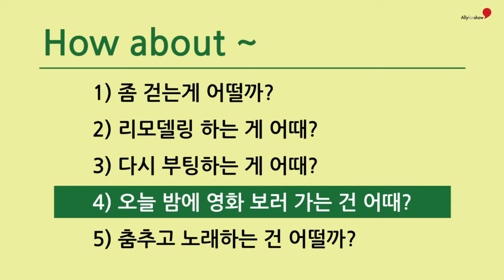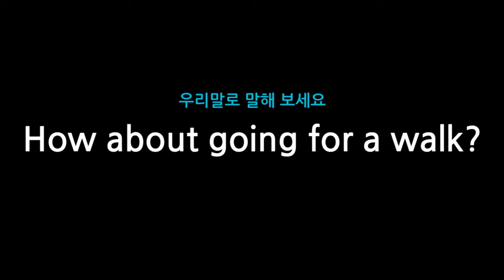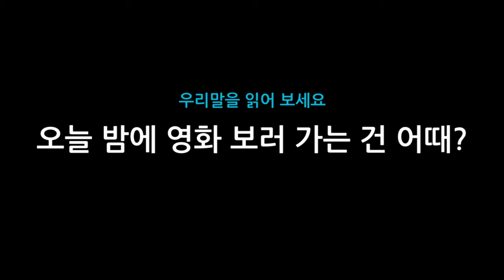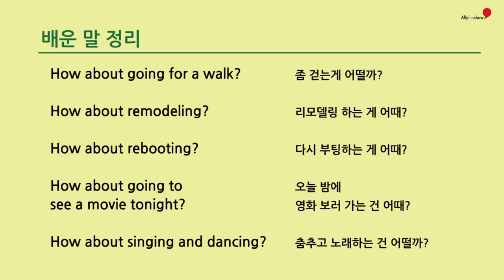30 How about + 동명사?